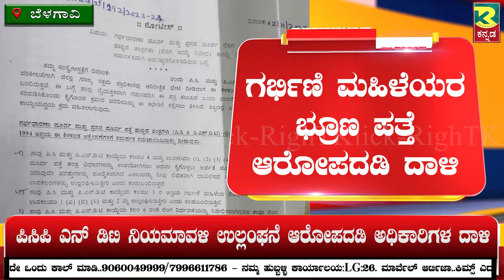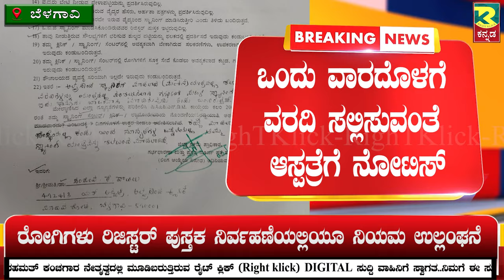BELAGAVI : ನಿಯಮಾವಳಿ ಉಲ್ಲಂಘಿಸಿದ ಆಸ್ಪತ್ರೆ ಮೇಲೆ ದಾಳಿ । Raid on hospital for violating rules